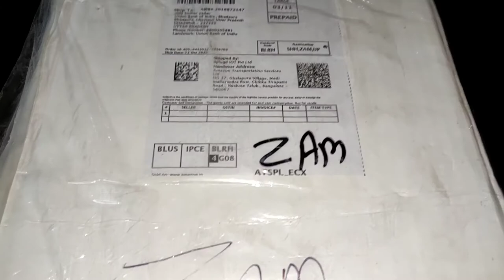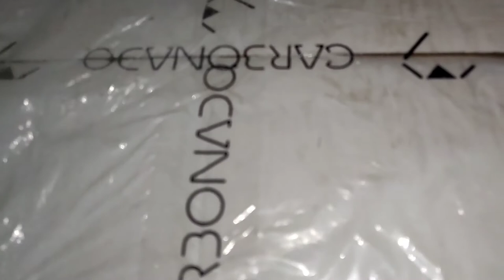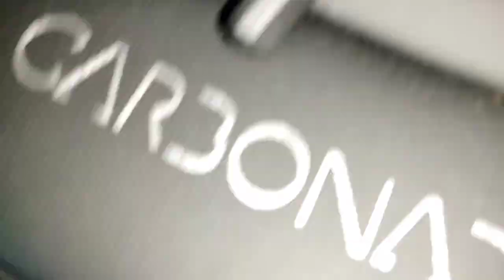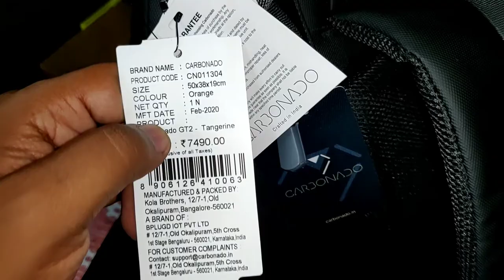Unboxing Carbonado Riding cum Laptop Bagpack || Desi drive vlogs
Gods Anti theft bags
Gods xator

Rynox Drystack Saddle Bag

Rynox expedition

Rynox Grab tail bag

Rynox Optimus Tank Bag

Rynox Navigator V3.0

Rynox Stealth Evo V3 L2 Jacket

Rynox Stealth Evo Riding Pants

Rynox Storm Evo L2 Jacket

Rynox Storm Evo Riding Pants

Rynox Air GT 3 Jacket

Rynox Airtex Riding Pants